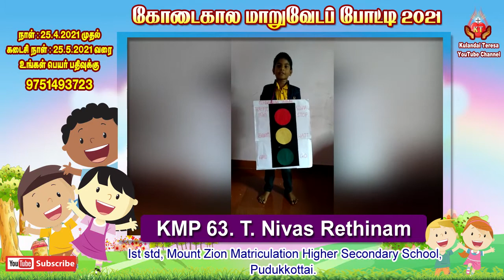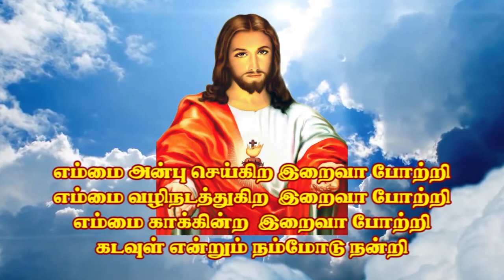KMP 63 T. Nivas Rethinam, Pudukkottai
மாறுவேடப் போட்டி
Fancy Dress Competition- May 2021.